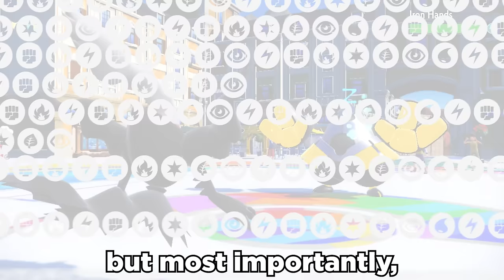The Secret GRAVITY Strat No One Knows About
Gravity is a real challenge to use...